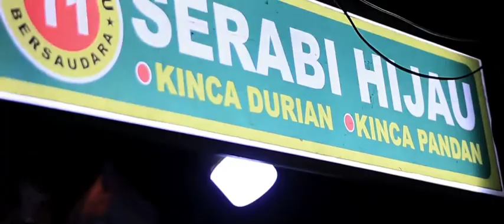Cinematic Street Food